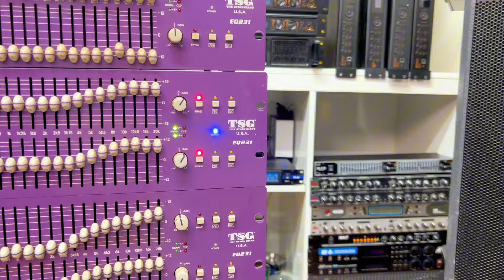Lọc Mỹ ~ Giá Rẻ ~TSG EQ231 U.S.A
✅  Địa chỉ : Cầu Diễn / TP- Hà Nội
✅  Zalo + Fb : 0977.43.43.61